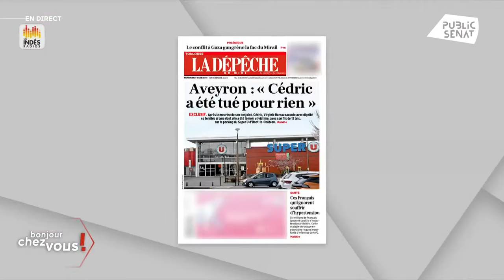Déficit public : "Si Bruno Le Maire cherche de nouvelles recettes fiscales, il peut rétablir l’ISF"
Alors que le déficit public pour l'année 2023 a été établi à 5.5% du PIB, le gouvernement doit trouver 20 milliards d'euros pour 2025. Adrien Quatennens, député (LFI) du Nord, refuse les économies sur les dépenses sociales et propose plutôt de "rétablir l’ISF, supprimer la flat tax" et "lutter véritablement contre la fraude fiscale”.